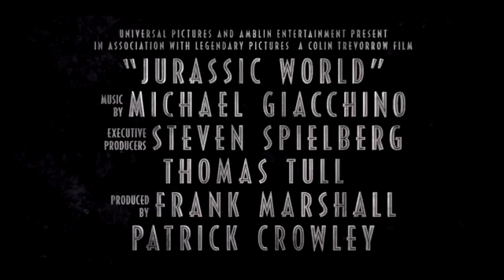Jurassic World Official Global Trailer HD